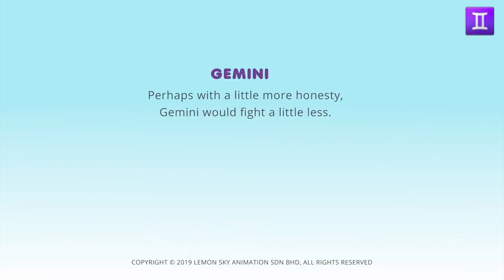Gemini Can't Live With Each Other, Can't Live Without One Another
Personality Traits Of Gemini

They are playful and intellectually curious,and very adept at verbal communication,these quick-witted twins can talk to anyone about anything,fast learners,love going with the flow.Gemini is constantly juggling a variety of passions, hobbies, careers, and friend groups. They are the social butterflies of the zodiac.You will find them buzzing between happy hours, dinner parties, and dance floors.

What is the weaknesses of Gemini?

They are quick to answer they speak with a lot of authority on topics that enclose, a lot of ambiguity, uncertainty, and risk. They have a tough time hitting pause and to say "I don't have the answer right now i'll get back to you" because of that Gemini can over commit and under deliver. They are indecisive,impulsive,unreliable and nosy,be careful telling a Gemini your deepest darkest secrets.

Everyone has their flaws.Just as astrology tells us which positive traits are associated with each zodiac sign, it also tells us about the negative parts of our personalities.

Astrology make us aware of our worst tendencies which can help us learn how to not act on our  to impulses.

Astrology is a method of predicting events based upon the assumption that the celestial bodies particularly the planets and the stars considered in their arbitrary constellations in some way either determine or indicate changes in the sublunar world.

Astrology gives us a sense of belonging.

It allows you to see yourself as part of the world

People often turn to astrology in response to stress and anxiety but when stress levels is low they tend to not believe in it.

So to each person that answer would be different, Concidering what they go through in their life at that point, That is my personal opinion though.

Any small bit of support would be highly appreciated. Thank you.

gemini astrology

This video was obtained from the AstroLOLogy Kids Channel In The Youtube Create Commons Section

This license lets others distribute, remix, adapt, and build upon your work, even commercially, as long as they credit you for the original creation. This is the most accommodating of licenses offered. Recommended for maximum dissemination and use of licensed materials.

Creator: WildBrain

When i came across the Astrolology Channel i enjoyed watching the videos but i did not always have 10 to 40 minutes to watch the long compilations, so i figured there might be other people who also just have a 5 minute smoke break at work and wanted to watch a quick short video. So i basically just trimmed the compilations down into short videos and added the zodiac signs to the videos. Now you can enjoy a quick video while your on a smoke, water,tea or coffee break. 😉